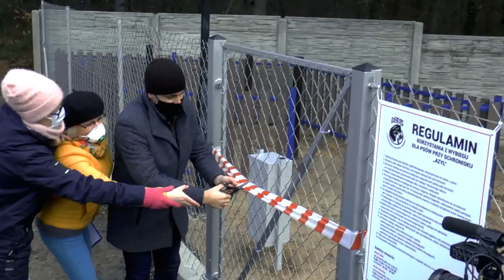Wybieg rehabilitacyjny dla psów przy schronisku AZYL